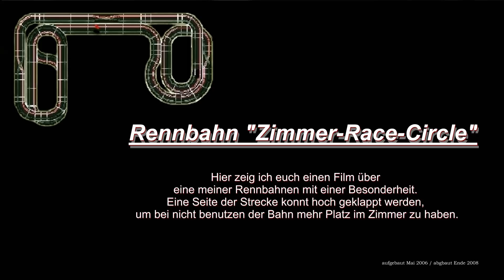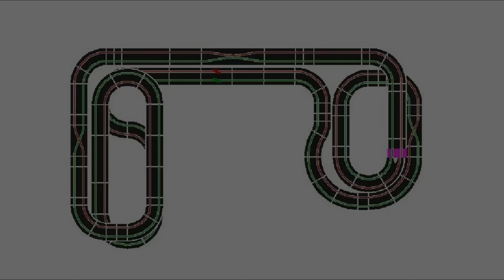Zimmer Race Circle - Aufbau der Bahn und first Battle auf der 23 Meter - Carrera Digital 132 Bahn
Carrera Bahn Rennbahn / Slotbahn
Audi R10 TDi vs. Porsche RS Spyder
Rennbahn: "Zimmer-Race-Circle"
Länge der Bahn: ca.23 Meter

Diese Rennbahn hab ich 2006 aufgebaut und
musste sie (wegen einer Frau) 2008 wieder abbauen.

Das Besondere an der Anlage war, das ein Teil der Grundplatte zum hochklappen war.
Auf diese weiße hatte ich Platz für eine Couch, naja, so war´s geplant.
Für ein Kinder/Jugendzimmer ist das Praktisch,
man kann ein Schreibtisch oder Bett unter der Anlage aufstellen.

Das Rennen am Ende des Films wurde mit einer feststehenden Kamera und
von einem Kumpel aufgezeichnet. Damals noch ohne 16:9.
Die Stellen mit einem Crash wurden langsamer abgespielt.

Layout der Strecke: 1:21 Min.
Start des Rennen: 4:28 Min.

Carrera Digital 132 Slot Rennbahn - How to and Guide
HPI / Baja / Losi / LMP / Reely / Traxxas / Himoto / Graupner / Tamiya / Carson / Vaterra / Absima
Märklin / Roco / Trix / Fleischmann / Faller / Vollmer / Busch / Heki / Wiking / Kibri
Carrera / Scalextric / Ninco / Fly / Plafit / ProSlot / BRM / Parma / Revell / ScaleAuto